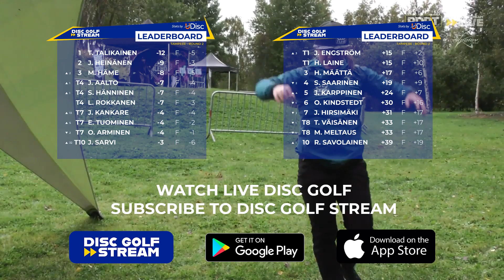PDPT Tampere 2022 Round 2 Highlights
Watch highlights from the second round of the PDPT Tampere 2022.

This is a condensed version of the live broadcast from the Disc Golf Stream and it is not a shot-by-shot coverage.